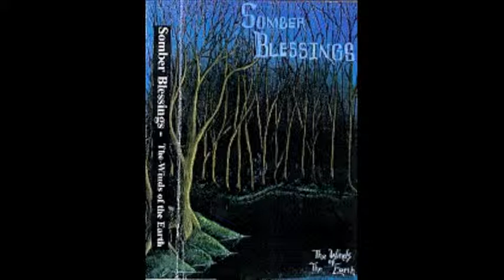Somber Blessings - The Wnds of the Earth (1995) - Nevermore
Track 6 of Somber Blessings' 1995 self-released demo "The Winds of the Earth".